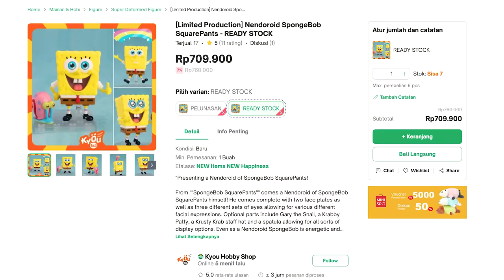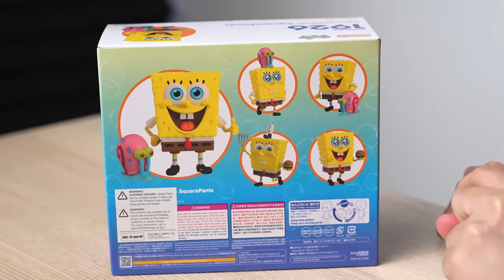INI ADALAH ACTION FIGURE SPONGEBOB TERBAIK DI KELASNYA!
Di video ini gue bakal unboxing & review action figure Spongebob SquarePants by Nickelodeon keluaran Nendoroid yang katanya dia punya artikulasi dan aksesorisnya bejibun! Kira-kira se-bagus apa mainan Spongebob yang cukup langka ini?! LESGOOOOW!
- MR